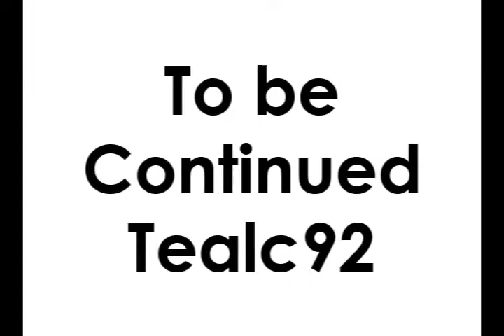amv naruto MoOvE !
voici un amv creé pas mes soin ^^ anime : naruto music : intro heart to heart rob mayth et Dan Winter & Mayth - Dare Me